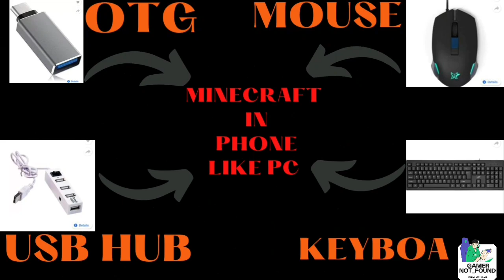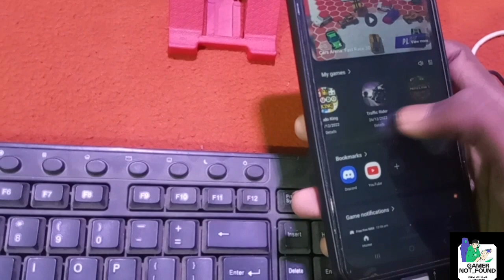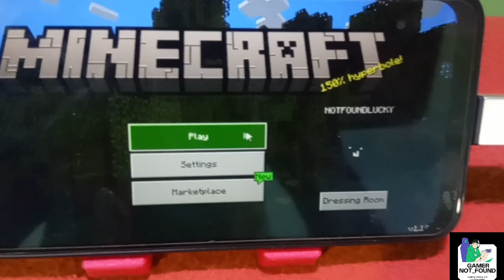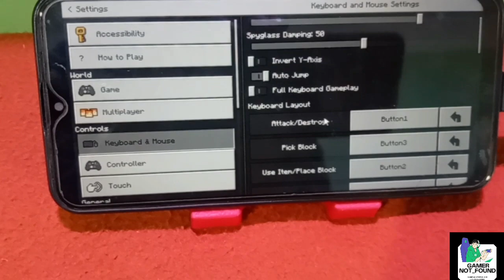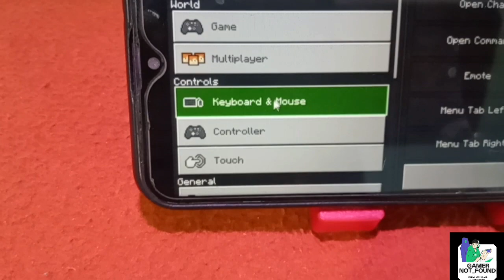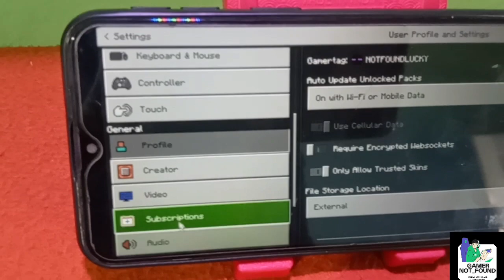Play Minecraft Pocket Edition Using Keyboard And Mouse Like Pc | Hindi [minecraft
HASTAG IN VIDEO

Minecraft Mobile | How to Play with Keyboard and Mouse | Full Setup
How To Play Minecraft Pe With Controller 🎮 | Pc Minecraft In Mobile | Ultra Bittu Gamerz
How Pocket Edition players can play with java players in Minecraft, Join Java Servers in